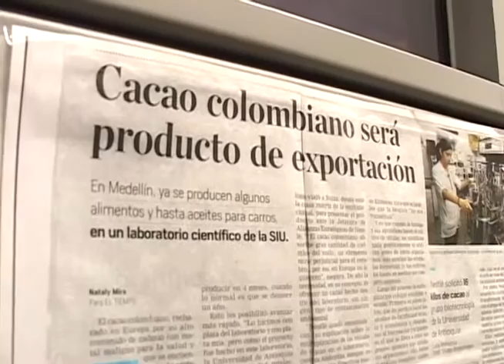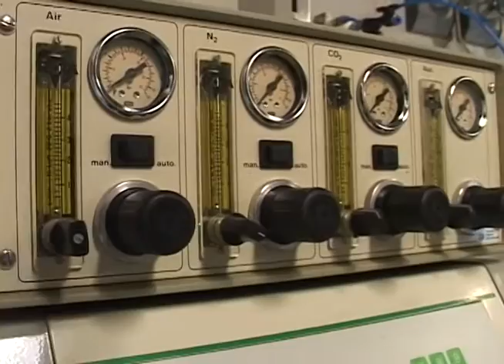Investigación de Biotecnología en el Cacao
En la Universidad de Antioquia hay un laboratorio de biotecnología dedicado a investigar cómo mejorar el fruto del cacao y poder salvarlo de una pequeña peste que le dio hace unos años.

En vista de esta investigación, fuimos hasta su centro de investigación para conocer cómo hacían este proceso, el origen de la investigación y el resultado que les había arrojado.